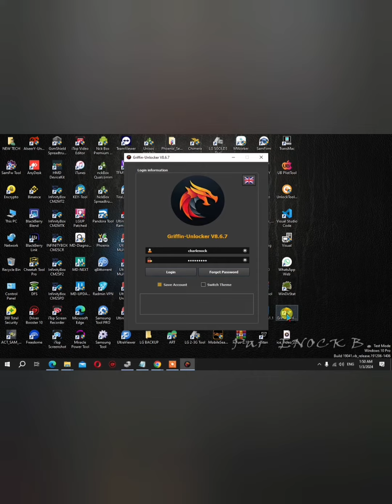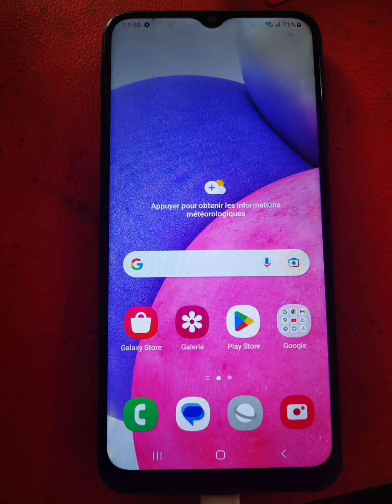One clic frp Samsung Remove